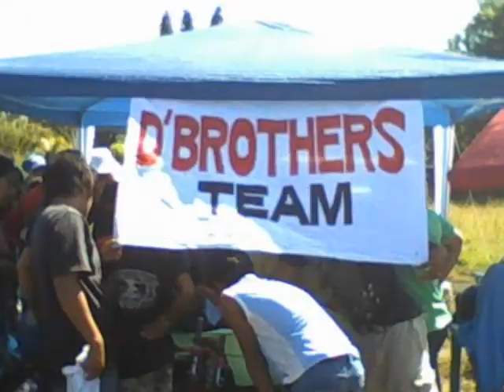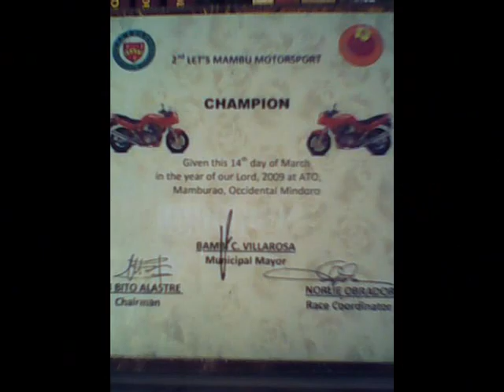mamburao, drag race March 14, 2009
mamburao